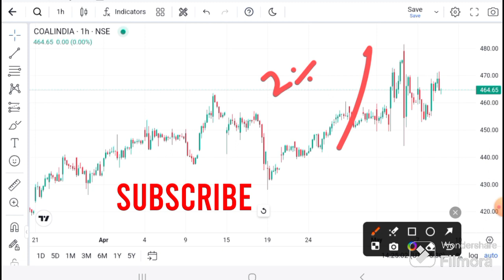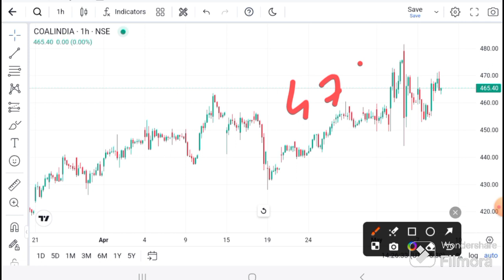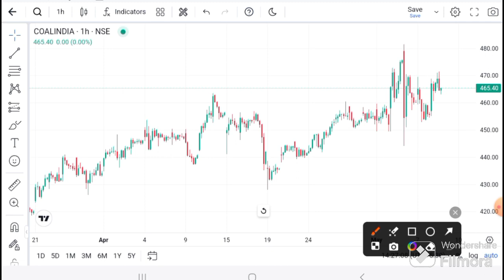Coal India | Coal India Share latest news | Coal India today I Coal India News I coal India target